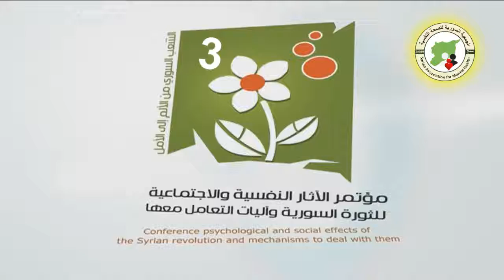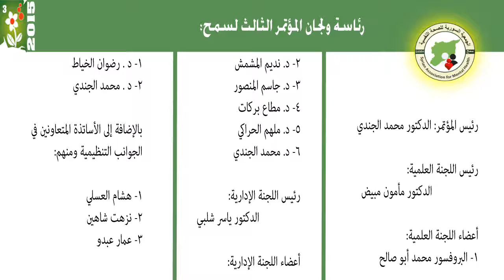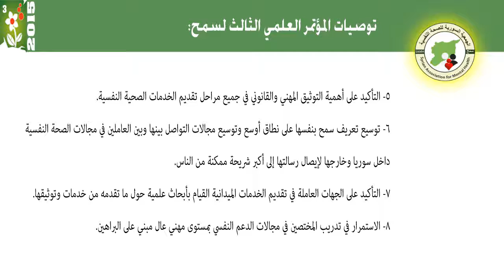المؤتمر العلمي الثالث - 2015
نظراً للظروف الكارثية الصعبة التي يمر بها الشعب السوري في محنته التي تجاوزت عامها الرابع ، ونظراً للحاجة الماسة إلى تقديم الخدمات النفسية والاجتماعية للشعب السوري المنكوب داخل وخارج سورية ، ونظراً لما لمسه المختصون والعاملون في مجالات الصحة النفسية من حاجة ملحة إلى تكامل الجهود وتضافرها وإلى تبادل الخبرات والمعرفة لتطوير الخدمات الصحية النفسية المقدمة للشعب السوري ، وبناء على توصية المؤتمر الثاني للآثار النفسية والاجتماعية الناتجة عن الأزمة السورية والذي عقد في تركيا العام الماضي , قامت الجمعية السورية للصحة النفسية ( سمح ) بحمد الله وتوفيقه بعقد المؤتمر الثالث للآثار النفسية والاجتماعية الناتجة عن الأزمة السورية في مدينة غازي عنتاب بتركيا في الفترة من 24 – 25  ابريل 2015م  ، وقد حضره العديد من الأطباء النفسيين والأخصائيين النفسيين والاجتماعيين المتميزين ، وحضره أيضاً العديد من العاملين في مجالات الصحة النفسية المختلفة والناشطين والمهتمين بالخدمات والنفسية والاجتماعية .

- المحاور العلمية للمؤتمر الثالث لسمح:
1- الآثار الاجتماعية للأزمة السورية.
2- الأسرة السورية في الأوضاع الحالية.
3- الرعاية الصحية النفسية المقدمة للشعب السوري في الداخل والخارج.
4- الدراسات والأبحاث الصحية النفسية والاجتماعية في الأزمة السورية.
5- الأوضاع النفسية للنازحين واللاجئين السوريين.
6- ملامح ودروس إيجابية في التعامل مع الأزمة السورية وسبل الاستفادة منها.

- البرنامج العلمي للمؤتمر الثالث لسمح:
تم تقديم أربع عشرة ورقة علمية وثمان ورش عمل تدريبية من قبل عشرين متخصصاً متميزا في مجالات الصحة النفسية والقانون.
وقد تم تقديم العديد من المحاضرات العلمية وأوراق العمل والورش التدريبية ، وقد رافق المؤتمر ( قبل وبعد انعقاده ) برنامج تخصصي تدريبي وتثقيفي مصاحب قدمه نخبة من المتخصصين قبل أيام المؤتمر وبعدها.
واستمد المؤتمر قوته من الحضور المتميز للمتخصصين في مجالات الصحة النفسية ، ومن أوراقه العلمية وورش العمل التي تم تقديمها أثناء أيام المؤتمر، والتوصيات والمشروعات التي نتجت عن جلساته العلمية وورشاته العملية ، إضافة إلى العلاقات التي نشأت بين ضيوف المؤتمر، واتفاقات التعاون التي عقدت على هامش المؤتمر.
وقد حضر المؤتمر 118 مشاركاً ومشاركة ،  بينهم سبعة وعشرون طبيباً وثلاثة وأربعون متخصصاً نفسياً وثلاثة مرشدين اجتماعيين وخمسة وأربعون مشاركاً من تخصصات متنوعة أخرى.

- توصيات المؤتمر العلمي الثالث لسمح:

1- التركيز على المدارس في مجالات الدعم النفسي والتوعية وتأهيل المعلمين من الجنسين ضمن مناهج علمية مبنية على البراهين .
2- التركيز على التعامل مع مشكلة تعاطي التبغ والمخدرات والإدمان السلوكي وخاصة بين فئة الأطفال والشباب والنساء من حيث إجراء البحوث العلمية لمسح المشكلة والوقاية منها وعلاجها داخل سورية وخارجها.
3- الاستفادة من تجارب الدعم النفسي في أماكن الحروب والنزاعات والكوارث الأخرى في العالم ومن أهم الدروس المستفادة ضرورة الاهتمام بالأسرة في خدمات الدعم النفسي.
4- الاستفادة من الجانب الروحي ضمن مجالات الدعم النفسي الشمولي ) البيولوجي والنفسي والاجتماعي والروحي ( ضمن وسائل علمية مبنية على البراهين.
5- التأكيد على أهمية التوثيق المهني والقانوني في جميع مراحل تقديم الخدمات الصحية النفسية.
6- توسيع تعريف سمح بنفسها على نطاق أوسع وتوسيع مجالات التواصل بينها وبين العاملين في مجالات الصحة النفسية داخل سورية وخارجها لإيصال رسالتها إلى أكبر شريحة ممكنة من الناس
7- التأكيد على الجهات العاملة في تقديم الخدمات الميدانية القيام بأبحاث علمية حول ما تقدمه من خدمات وتوثيقها.
8- الاستمرار في تدريب المختصين في مجالات الدعم النفسي بمستوى مهني عال مبني على البراهين.

الجمعية السورية للصحة النفسية ( سمح )
Syrian Association for Mental Health (SAMH)